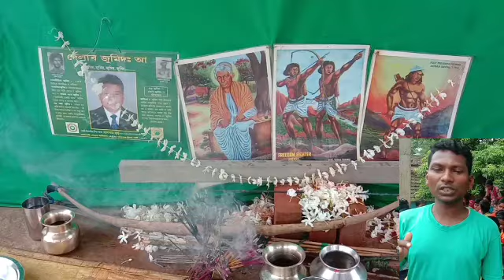HUL MAHA 30/06/1855